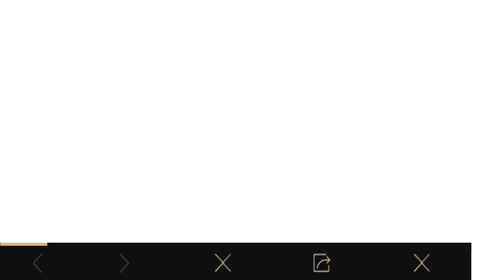New lucky event in pubg global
I have idea to conduct live tournament so people who have interested just comment here. Winner will get free uc only for global account so comment Here.